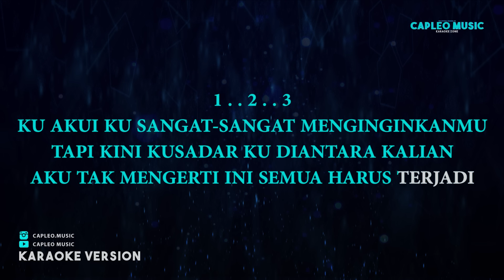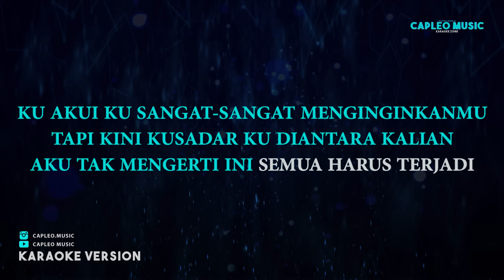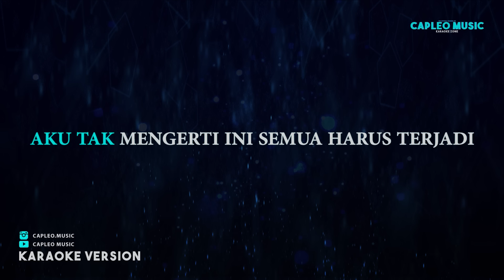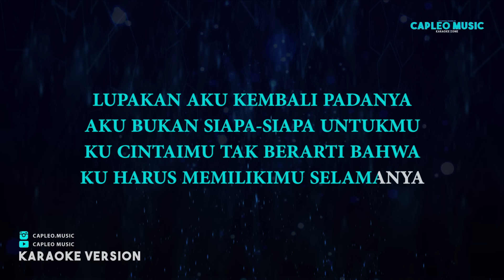D'Masiv – Diantara Kalian (Karaoke Version)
D'Masiv – Diantara Kalian (Karaoke Version) by Capleo Music